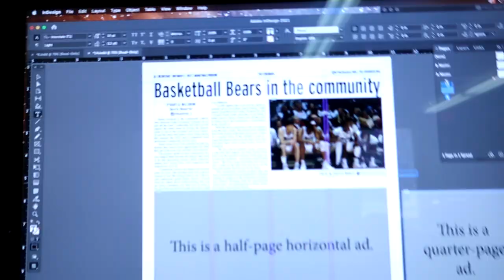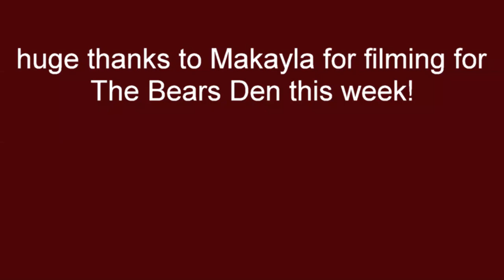DAY IN THE LIFE OF A SPORTS EDITOR | Missouri State University 2022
Follow along as Makayla edits the basketball tab of The Standard, Missouri State's newspaper, and attends the Lady Bears' home opener